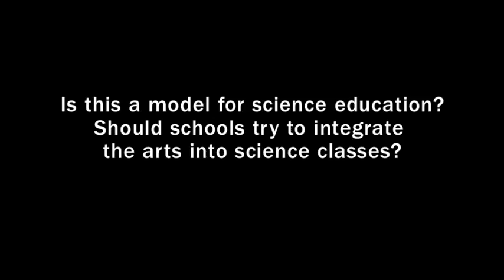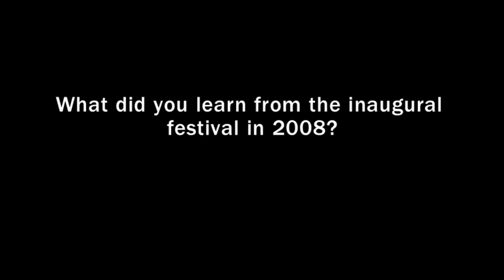Science: Bridging the Two Cultures - NYTimes.com/Video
An interview with Brian Greene and Alan Alda on the connection between art and science at the World Science Festival.